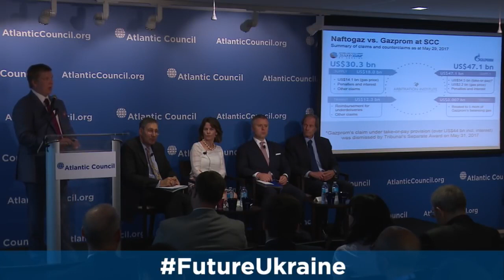Naftogaz and the Future of Ukraine's Energy Sector